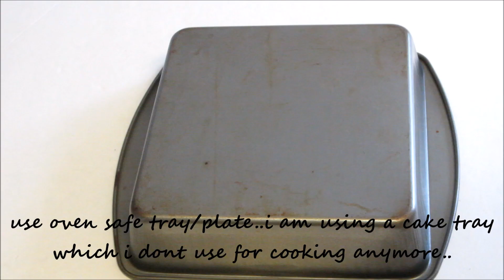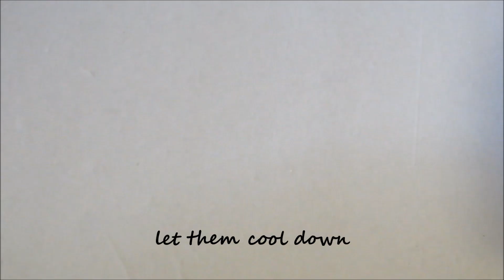Pony Beads Flowers and Accessories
Pony Beads Flowers: Make hair accessories,necklace or decorate t-shirts.